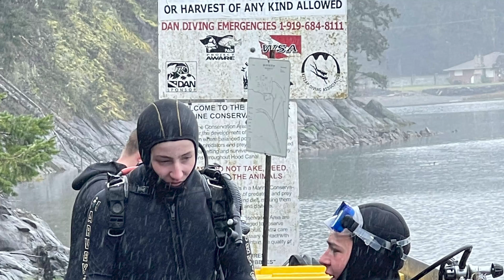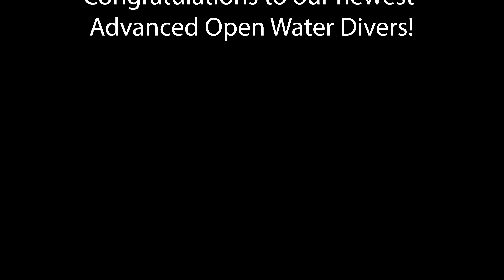PNW U.S. Naval Sea Cadet Advanced SCUBA Class 001!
Come with us as we watch Class 001 obtain their Advanced Dive Certification in the emerald waters of Puget Sound!

At WHATDOIN? we believe in living retirement life to the fullest through exploration of all that our world has to offer! We are avid divers, hikers, road trippers, and die hard foodies. We love to travel and explore new places, meet new people, and learn the local flavor of areas we visit, while blending into the community and respecting local culture and traditions. We don't concentrate in any one area so the content will always be changing from one topic to the next. Tag along with us and explore as we live life, review places, and reveal the hidden gems.